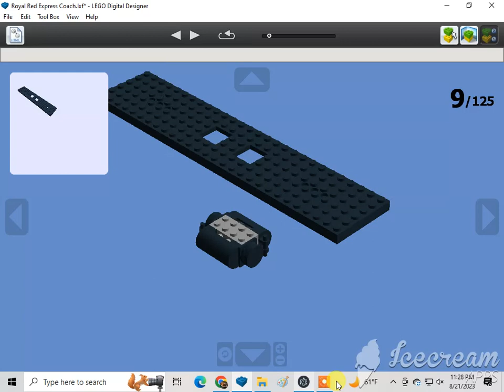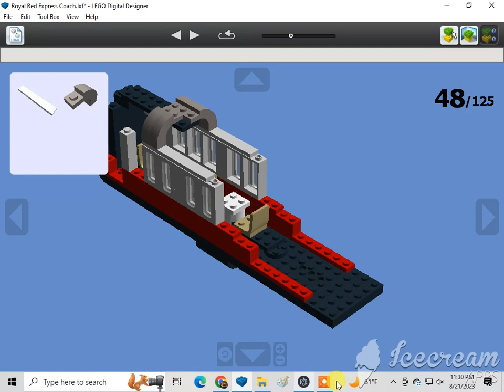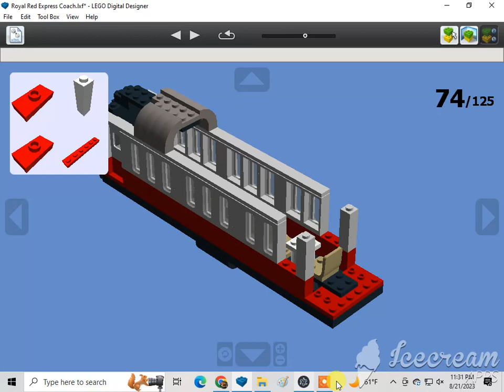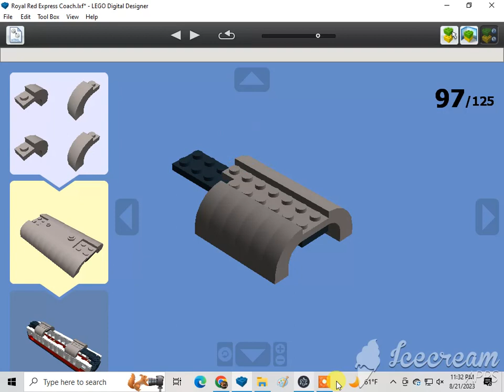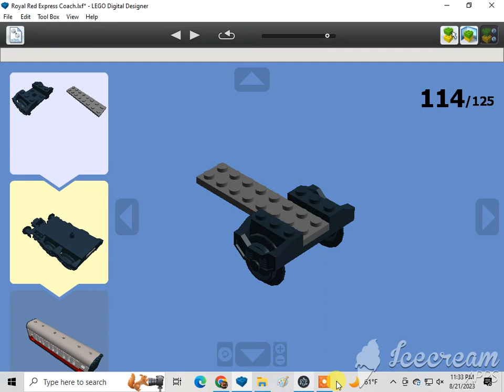How To Build A Lego Royal Red Express Coach 1/2🇬🇧